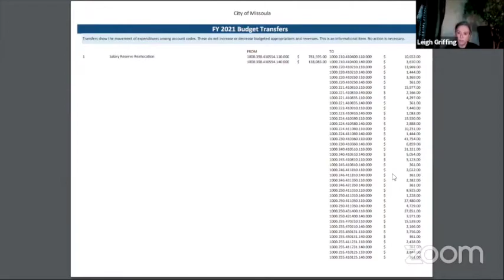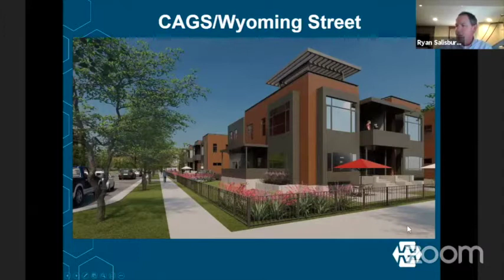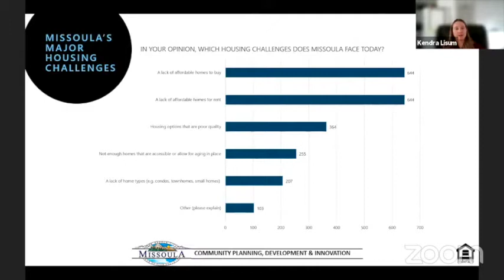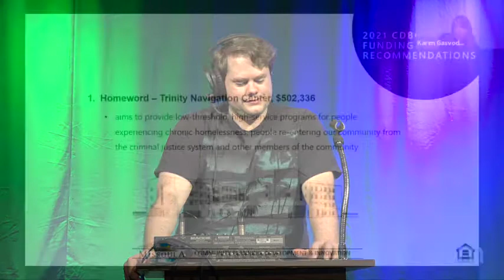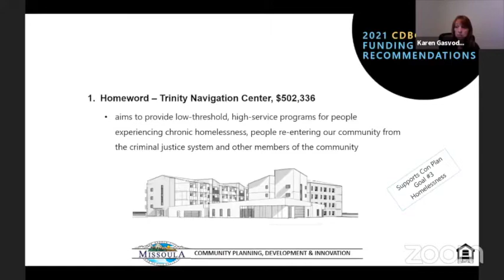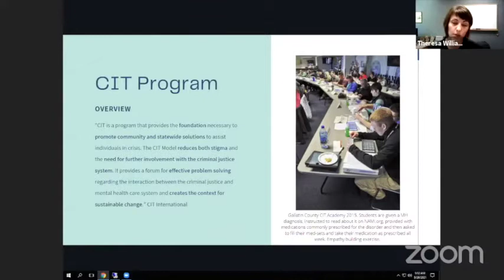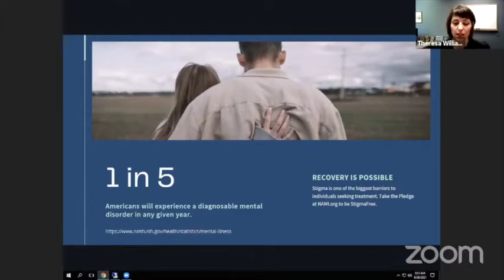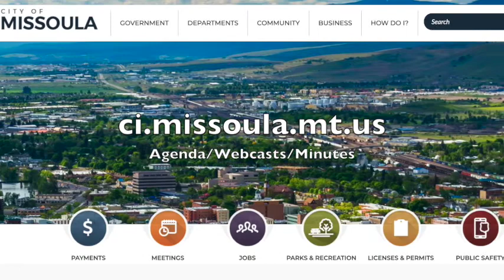Wake Up Missoula 05-28-2021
Welcome to the hyper local Missoula show highlighting everything Missoula with a touch of the world and a little Montana sense. We kick off with some news which really is not fair because always something big I'm finished taping. Pre-Critic talks everything new this weekend in entertainment. City talks about an evidence based program to help in Mental Health Crisis and the city acquire more property to build inward. All this and events on Wake Up Missoula